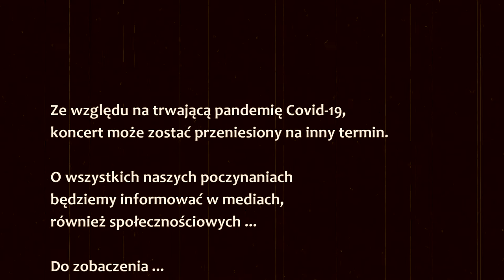II Zamkowa Noc Bluesowa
Zapowiedź II Zamkowej Nocy Bluesowej, która odbędzie się 13 listopada 2020 r. w sali teatralnej Przemyskiego Centrum Kultury i Nauki w Zamku Kazimierzowskim w Przemyślu.